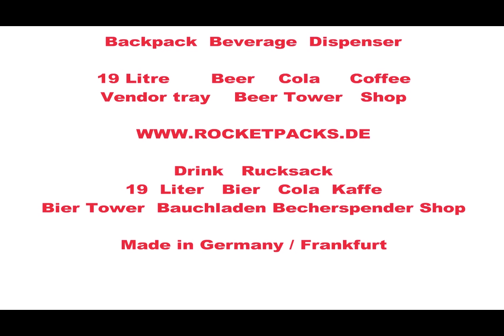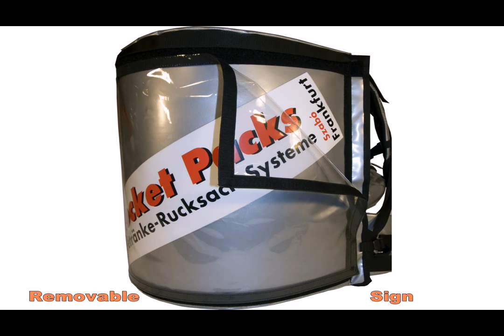stadion furnizor tava